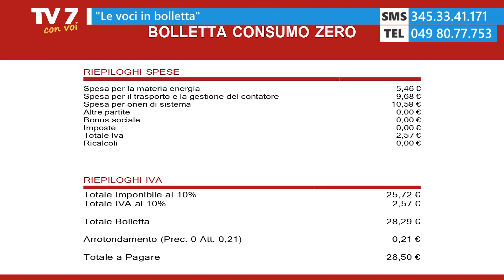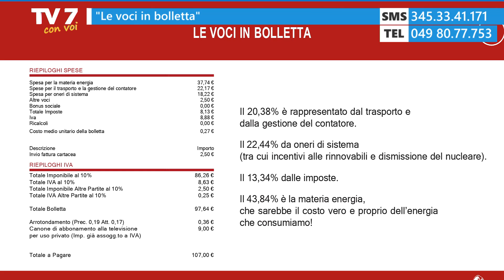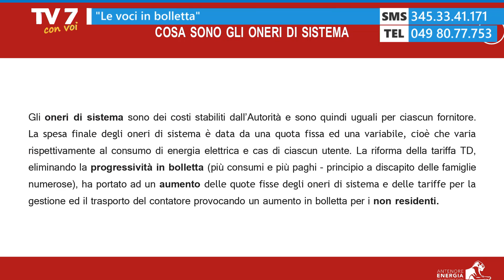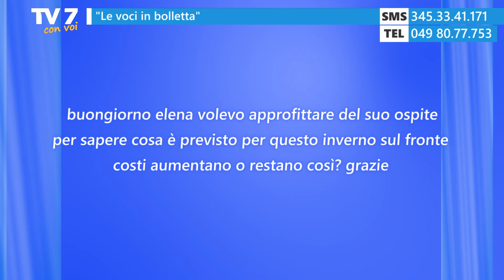Le voci in bolletta - Tv7 con Voi 15/7/24 (1di2)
Ospiti:
-Filippo Agostini,Amm. Del. Antenore Energia